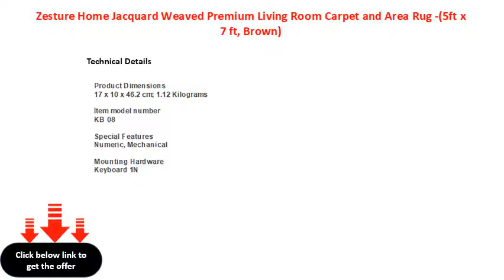Zesture Home Jacquard Weaved Premium Living Room Carpet and Area Rug 5ft x 7 ft, Brown